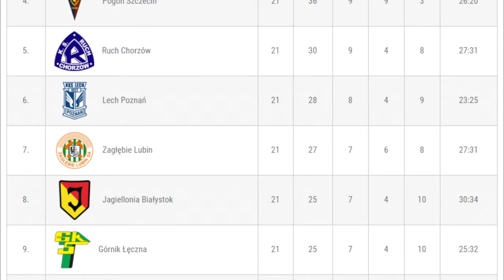Piast Gliwice wraca do gry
Piast Gliwice od 16 kolejek nie opuszcza fotela lidera ekstraklasy. Już w sobotę gliwiczanie zmierzą się na wyjeździe z Górnikiem Łęczna. Właśnie kończy się piłkarska przerwa zimowa. Trener Piasta Radoslav Latal nie ukrywa, że jest zadowolony z okresu przygotowawczego oraz ze wzmocnień. W styczniu kadrę Piasta zasiliło czterech zawodników - obrońca, dwóch pomocników oraz napastnik.